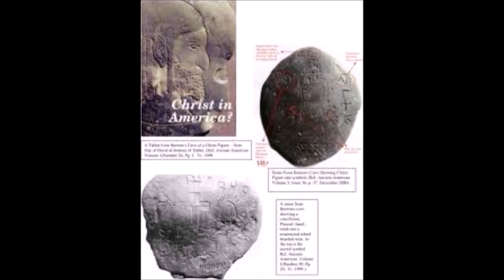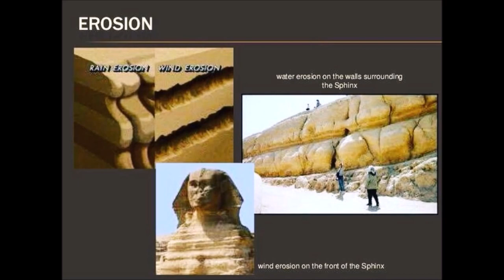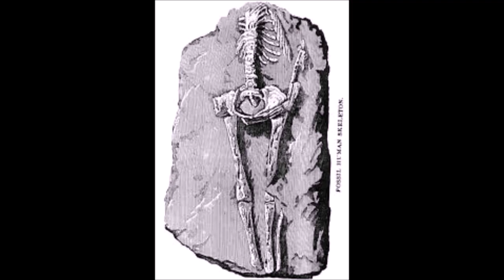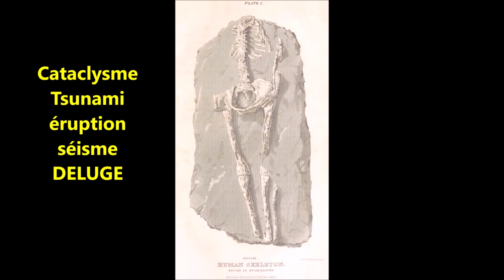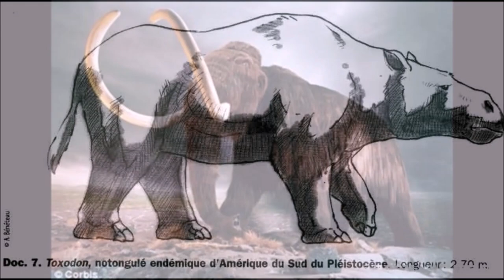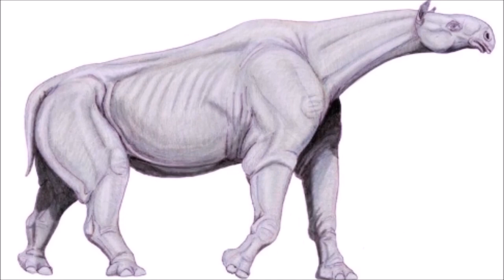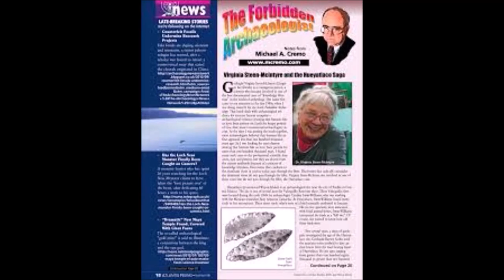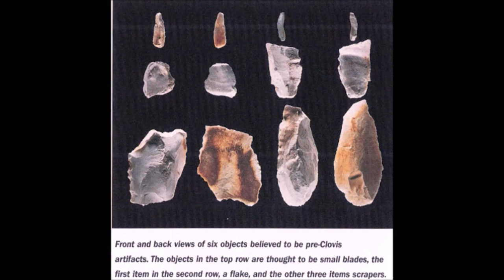🛑amaruka ☢️ squelette plus vieux que ceux d'afrique lady of guadeloupe ☢️S2 Ep14🛑